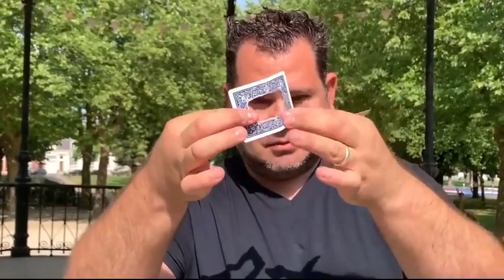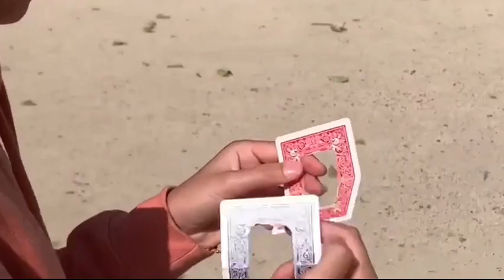Saturn Magic - LinkCard BLUE (Gimmicks and Online Insruction) by Mickaël Chatelain - Trick